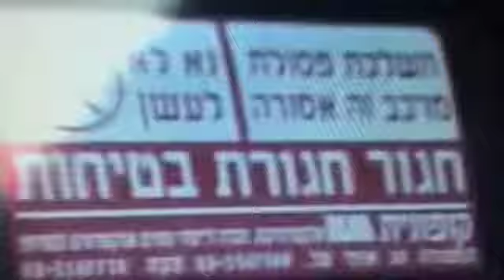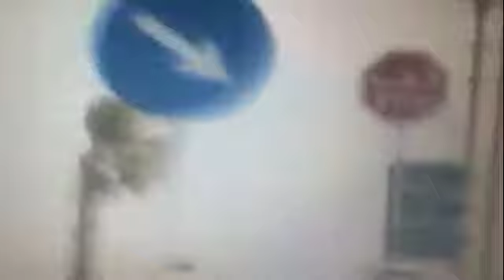Muslimgauze - Wadi Araba